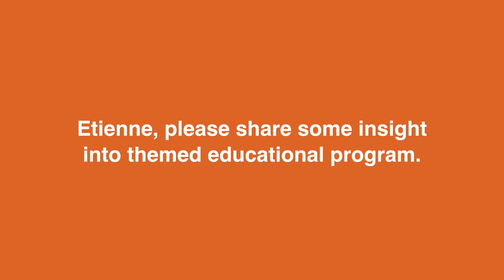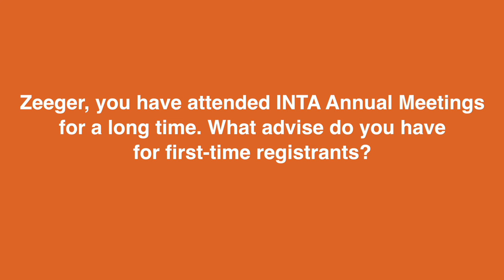INTA 2022 AM Leadership Interview-CEO and President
Take an inside look at INTA's 2022 Annual Meeting Live+ (April 30-May 4) with INTA CEO Etienne Sanz de Acedo and 2022 President Zeeger Vink (MF Brands Group, Switzerland).